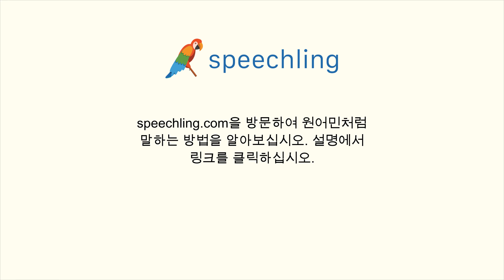영어로 "문학적인" 말하는 법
남자 목소리 :
Literary

여성 목소리 :
Literary

남성 음성 번역 :
문학적인

여성 음성 번역 :
문학적인